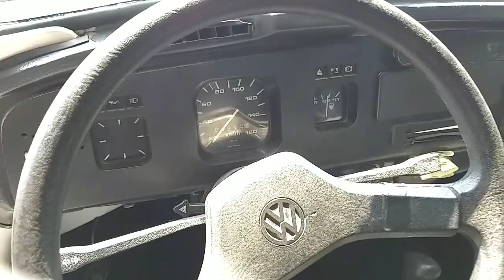Teste drive .Fusca 1600 1984 dirigindo pela primeira vez .como será que foi ????Fafá de Belém